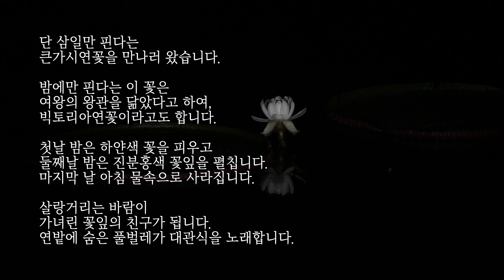용인 내동연꽃마을 큰가시연꽃/빅토리아연꽃/자연의소리/효과음/Nature Sound/Nature Asmr/Nature 4k/Nature south korea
용인 내동연꽃마을에서 큰가시연꽃 개화를 담았습니다.
큰가시연꽃은 일명 빅토리아연꽃이라고 불립니다.
이틀 동안 꽃이 피고 마지막 삼일째 되는 날 수면 아래로 가라앉게 됩니다.
꽃은 밤에 피고 낮에는 꽃잎을 닫으며, 다음 날 밤에 다시 핍니다.
첫째 날 꽃은 하얗고 향기가 있으며, 둘째 날 꽃은 핑크색으로 변하며 향기가 거의 없다고 합니다.
꽃이 피는 모양이 여왕의 왕관 같다고 하여, 그 과정을 '대관식'으로 부르기도 합니다.
밤에 녹음한 풀벌레소리와 함께 큰가시연꽃의 개화를 감상하시기 바랍니다.

촬영: Cannon EOS5D MARK4
녹음: 타스캠 DR70D/젠하이저 44P마이크

🎧미씽헤르츠 (Missing Hertz)
기억도 가물가물한 몇 해 전 여름에, 하염없이 양철지붕에 비가 내렸습니다.
처음에는 양철지붕에 빗소리인 줄 몰랐지만,
어느새 소리에 빠져들고 있는 나를 발견했습니다.
보이는 것에 극도로 맞춰진 현대사회에 우리는 점점 청력을 잃어가고 있었습니다.

당연하듯이 받아들여지는 각종 소음과 소리…….
우리 감각은 균형을 잃고 청력은 점점 퇴화하고 있습니다.
한국의 숨겨져 있는 보석 같은 풍경과 그 속에 담긴 잃어버린 소리를 찾아
여러분과 같이 나누려고 합니다.
낯선 풍경에서 새로운 친구를 만나 같이 웃고 우는 시간이 되길 바랍니다.

IIn the summer of a few years ago, when I can't even remember, it rained on the tin roof without stopping.
At first I didn't know it was the sound of rain on the tin roof, but
I found myself falling into the sound all of a sudden.
In a modern society that is extremely focused on what we see, we are losing our hearing.

Various noises and sounds that are taken for granted... … .
Our senses are out of balance and our hearing is deteriorating.
Find the hidden gem-like scenery of Korea and the lost sound in it
I want to share it with you.
I hope it will be a time to laugh and cry together with new friends in unfamiliar landscapes.

-Missing Hertz